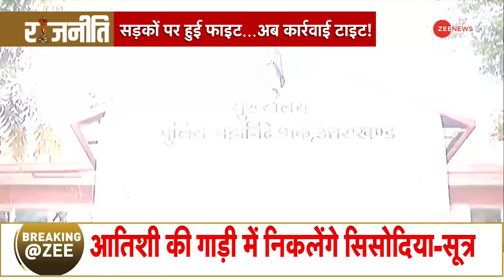Rajneeti: हुड़दंगी कांवड़ियों के खिलाफ एक्शन शुरु | Kanwar Yatra 2024 Update | Uttrakhand Hindi News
राजनीति में सबसे पहले दिखाते हैं.. कांवड़ यात्रा के दौरान हुड़दंग करने वालों के लिए एक्शन प्लान. सावन का महीना चल रहा है.. महादेव के भक्त कांवड़ यात्रा लेकर निकले हैं.. लेकिन इस पावन यात्रा के बीच कुछ विचलित करने वाली तस्वीरें सामने आईं.. कांवड़ यात्रा के दौरान कई जगहों पर हुड़दंग की तस्वीरें सामने आईं.. कावड़ियों के बीच छिपे हुड़दंगियों ने कई जगहों पर तोड़फोड़ की.. लेकिन अब उत्तराखंड सरकार ने हुड़दंगियों के खिलाफ एक्शन प्लान तैयार किया है..

First of all in politics, let us show the action plan for those who create ruckus during the Kanwar Yatra. The month of Sawan is going on.. Devotees of Mahadev have set out for the Kanwar Yatra.. But in the midst of this holy journey, some disturbing pictures have come to the fore.. During the Kanwar Yatra, pictures of ruckus have come to the fore at many places.. The miscreants hiding among the Kanwariyas vandalized many places.. But now the Uttarakhand government has prepared an action plan against the miscreants..